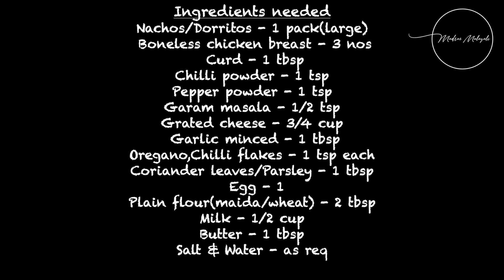Cheese stuffed crispy Nacho Chicken with creamy white sauce | Dorito Chicken |Stuffed chicken breast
Fancy restaurant style cheesy Dorito/ Nacho chicken is no more a distant dream amidst this lockdown!
Try out this super tasty and easy Cheesy Nacho Chicken at home!

Ingredients needed:
Nachos/Doritos - 1 pack(large) You can replace nachos with corn flakes or bread crumbs too !

Boneless chicken breast - 3 nos
Garlic minced - 1 tbsp
Oregano,Chilli flakes - 1 tsp each
Coriander leaves/Parsley - 1 tbsp
Egg - 1
Plain flour(maida/wheat) - 2 tbsp
Salt & Water - as req